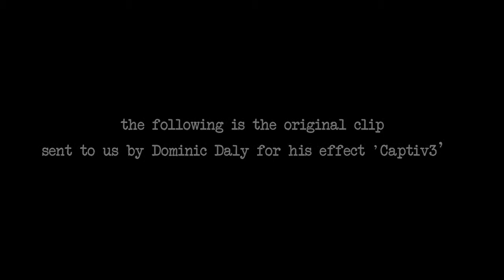Captiv3 by Dominic Daly & Alakazam Magic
Dominic Daly has created a cap in bottle effect that pushes the boundaries.

Imagine taking the cap from one bottle and penetrating it through another SEALED bottle, While it's in your spectators hand. They see the cap sink to the bottom of the sealed bottle. What's more they can keep the bottle as a souvenir!

Dominic's Captiv3 is the ultimate version of this classic effect drawing on elements never before seen in this type of effect.

Captiv3 is...Quick to learn Incredibly Visual Easy to perform Quick To Set Up ...